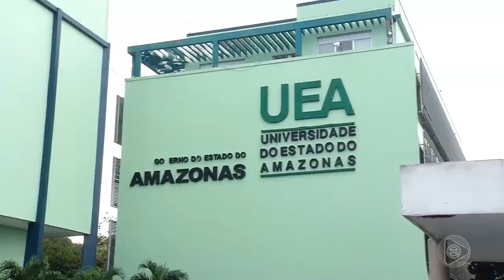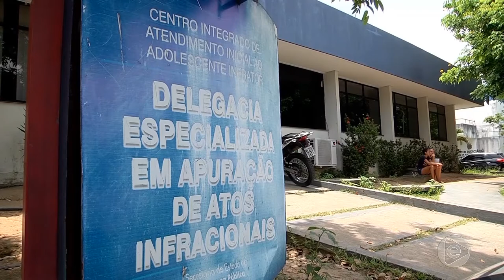Jornal Em Tempo (29.04.2019) 1º Bloco